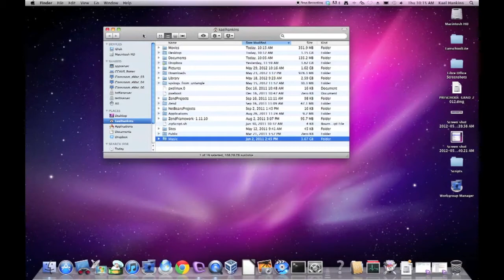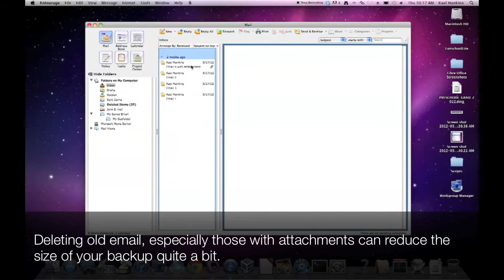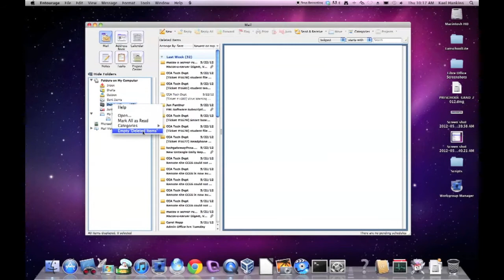Macbook Backup: 1-2 Preparing your entourage email for backup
Learn now to prepare your CCA email account for backup.